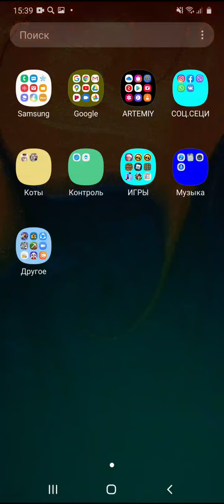Бравл 2 часть